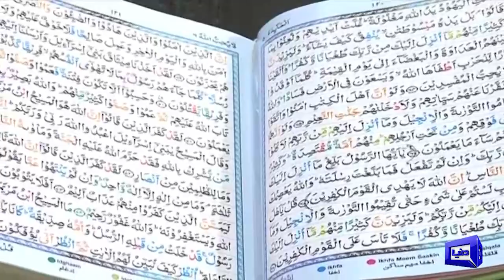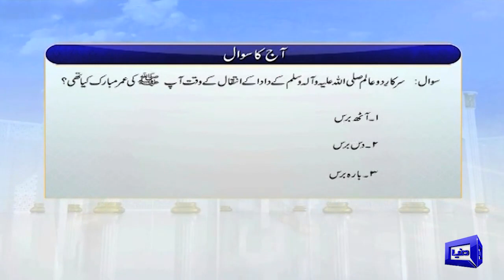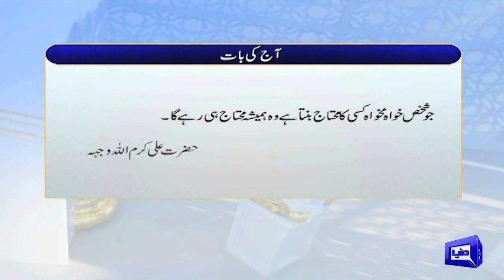Peyam e Subh With Aneeq Ahmed | 14 October 2021 | Dunya News | Mufti Muneeb ur Rehman